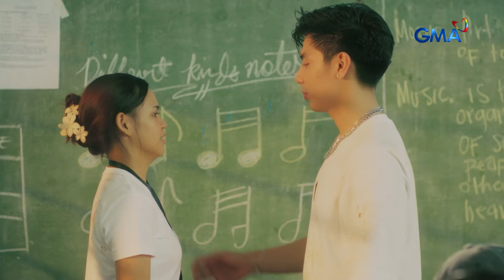Binata, nagseselos sa ‘moment’ ng kaibigan niya at ng worst enemy nito! (Episode 3 - Part 3/5)| MAKA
Aired (October 5, 2024): Dahil sa naging activity nila sa klase kung saan magka-partner sina Zeph at Dylan, lumalabas na ang tunay na nararamdaman ni Marco para sa kanyang kaibigan! Panoorin ang video.

‘MAKA’ is a youth-oriented drama series that features a talented ensemble of Gen Z actors, including Sparkle stars Zephanie, Ashley Sarmiento, and Marco Masa, alongside Sparkle teen talents Olive May, John Clifford, Dylan Menor, K-Pop idol Chanty from Lapillus, Sean Lucas, and May Ann Basa, also known as Bangus Girl.

The series follows the lives of high school students in the Arts & Performance (A&P) section at Douglas MacArthur High School for the Arts, guided by their mentor, Sir V, played by seasoned actor Romnick Sarmenta.